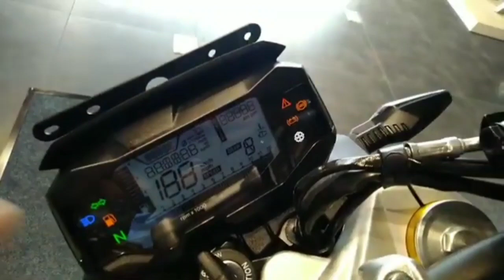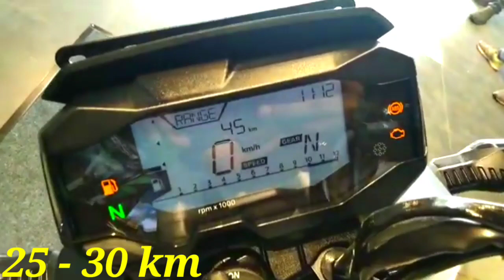Cheapest BMW bike G 310 R walkaround review in tamil. Full detailed specifications|Top speed|Exhaust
Title :

Cheapest BMW bike G 310 R walkaround review in tamil. Full detailed specifications|Top speed|Exhaust sound.

bmw g310r

bmw g310r price

bmw g310r for sale

bmw g310r top speed

bmw g310r review

bmw g310r seat height

bmw g310r specs

bmw g310r 0-60

bmw g310r weight

bmw g310r 2021

bmw g310r

bmw g310r accessories

bmw g310r exhaust

bmw g310r exhaust system

bmw g310r mirror

bmw g310r engine guard

bmw g310r windshield

bmw g310r luggage rack

bmw g310r seat

bmw g310r fender eliminator

bmw g310r price

bmw g310r review

bmw g310r accessories

bmw g310r specs

2021 bmw g310r

2018 bmw g310r

bmw g310r forum

2019 bmw g310r

bmw g310r

bmw g310r tamil review

bmw g310r sound

bmw g310r exhaust

bmw g310r 2021

bmw g310r review

bmw g310r bs6

bmw g310r vs duke 390

bmw g310r malayalam review

bmw g310r modified

bmw g310r vs apache rr 310

bmw g310r exhaust sound

bmw g310r price in india

bmw g310r

bmw g310r

bmw g310r price

bmw g310r bs6

bmw g310r review

bmw g310r specs

bmw g310r 2021

bmw g310r forum

bmw g310r mileage

bmw g310r

bmw g310r exhaust

bmw g310r accessories

bmw g310r headlight

2020 bmw g310r

2018 bmw g310r

g310r 2020 bmw g310r

2021 bmw g310r

இந்த வீடியோ உங்களுக்கு பிடித்திருந்தால் லைக்  பண்ணுங்க.இதே மாதிரி உங்களுக்கு வீடியோஸ் வேணும்னா தயவுசெய்து கமெண்ட் பண்ணுங்க.நம்ம eagletamil சேனல் உங்களுக்கு ரொம்பவே பிடித்திருந்தா மறக்காம  subscribe பன்னுங்க அப்பதான் நான் போட கூடய லேட்டஸ்ட் வீடியோஸ் உங்களுக்கு நோட்டிபிகேஷன் ல வரும்.